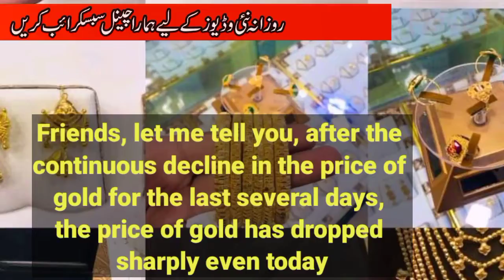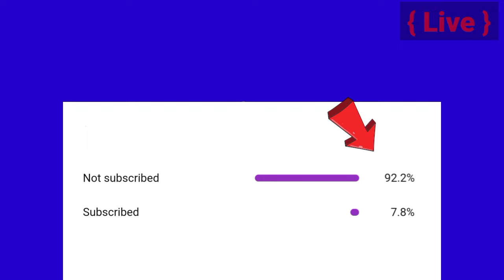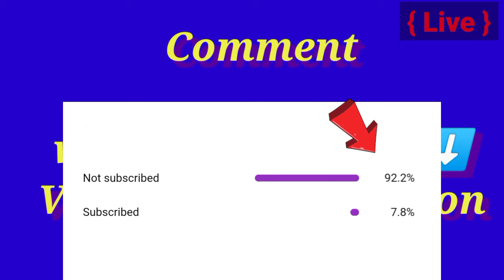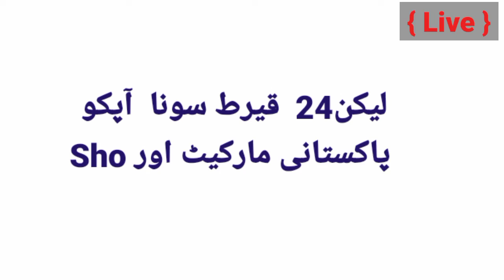Gold Price Today | Gold Rate Today In Pakistan | 29 August 2021 | Gold Rate Today In Pakistan News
Online Shopping Page G News G

shorturl.at/ciwBI

 Cover Topic

                            ( NOTE )

                        ( ISCLAIMER )